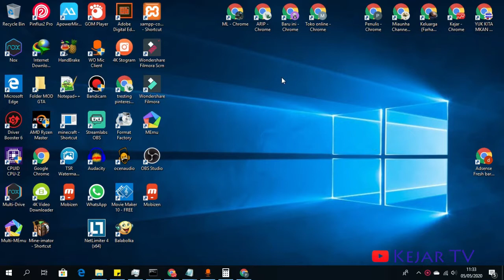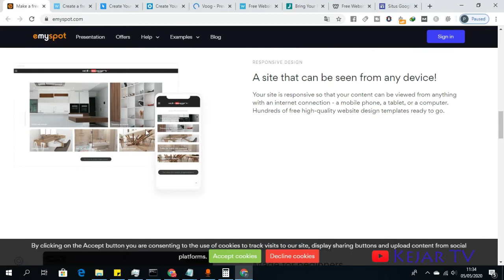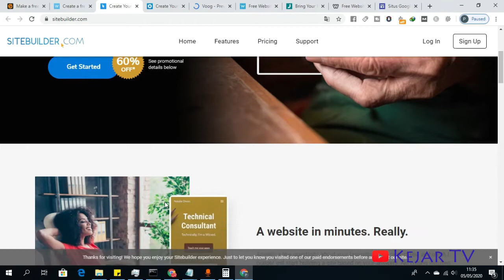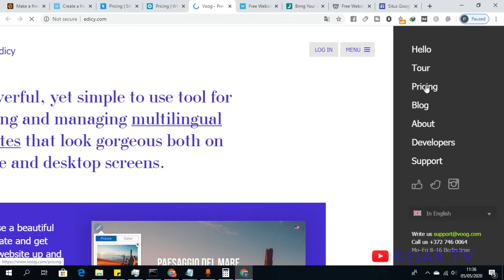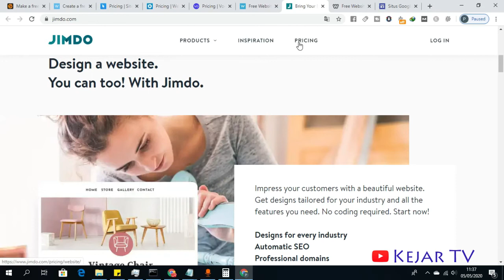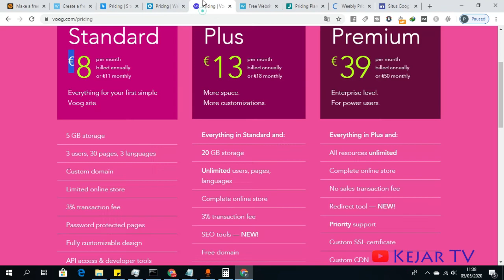Daftar Situs Membuat Website Gratis